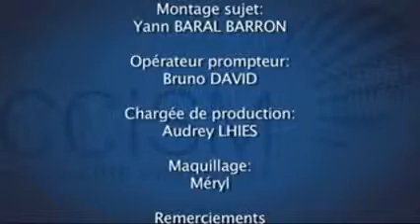Libre entreprise: la Fidélisation